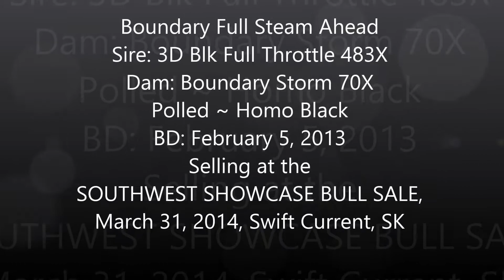Boundary Full Steam Ahead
Purebred Black Simmental Bull selling at the Southwest Showcase Bull Sale, March 31st, 2014, Swift Current, SK.
Contact Boundary Ranch ~ Sarah Delorme (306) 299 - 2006